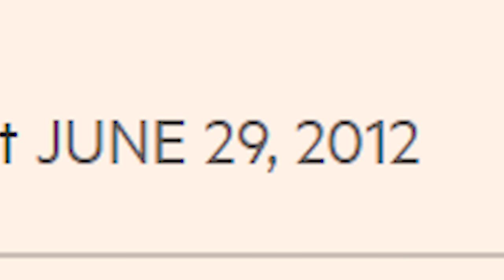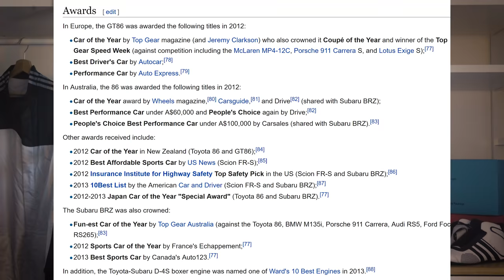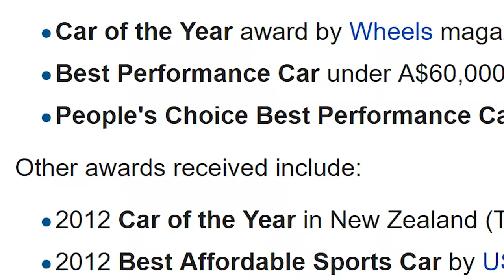2020 Toyota Supra: FRUSTRATION and PLANS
Here is all I have to say and all you wanted to know about my next car!